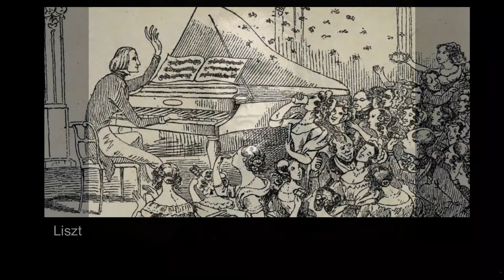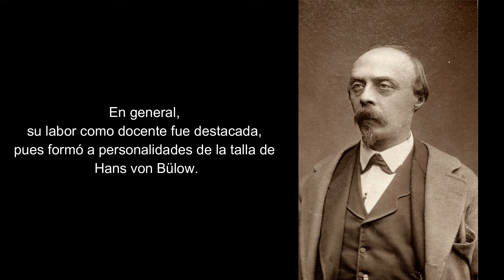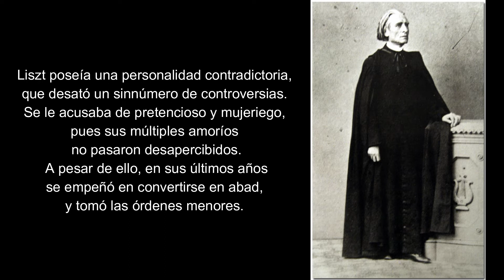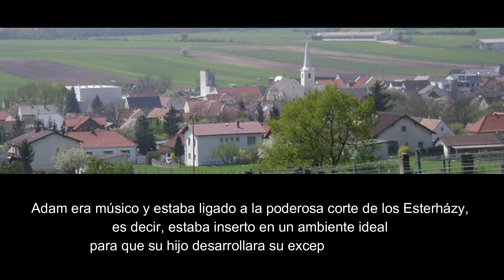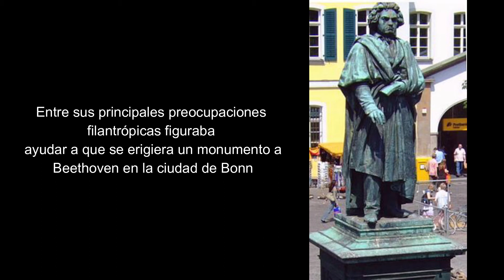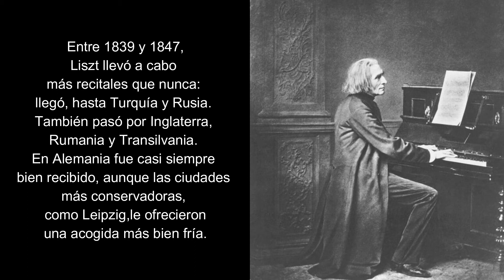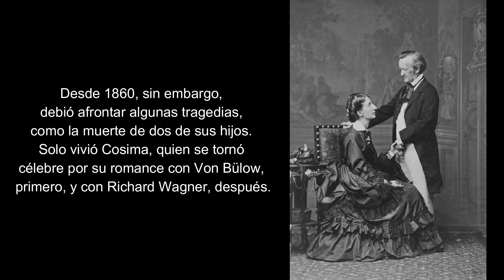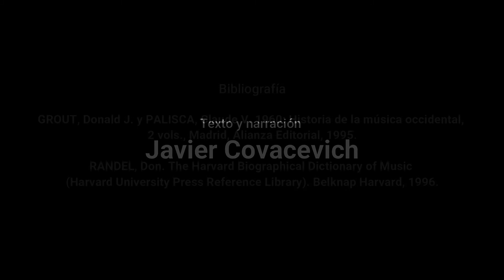Franz Liszt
Desde el siglo XIX hasta hoy, ha existido un código para realizar recitales de piano: un intérprete ejecuta, de memoria, repertorio múltiple, que abarca desde Bach en adelante. Quien acuñó tal forma de presentarse en público, que ha devenido en un ritual, fue Franz Liszt, una de las primeras superestrellas de la música, cuyas glamorosas puestas en escena atraían a un cúmulo de seguidores y fanáticos.